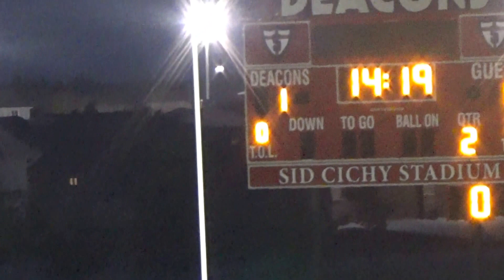2016 09 06 Shanley v Davies 5 of 6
September 6, 2016.  Fargo Shanley v Fargo Davies.  Shanley won 2-0 behind 2 Jacob Reinholz goals, one in the first half and one in the second half.  Shanley outshot and out-possessed Davies by a wide margin.